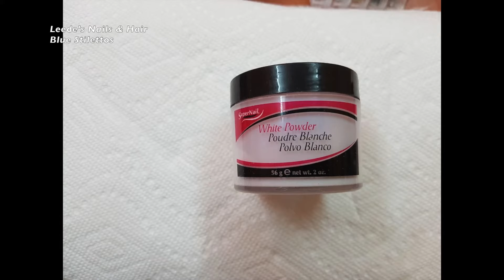Blue Ice Stilettos #17 *Not A Tutorial*